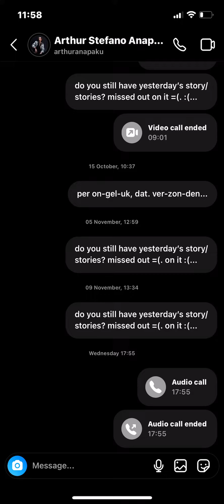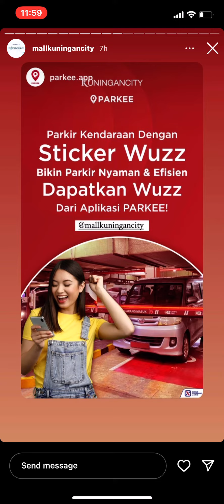23 December 2022